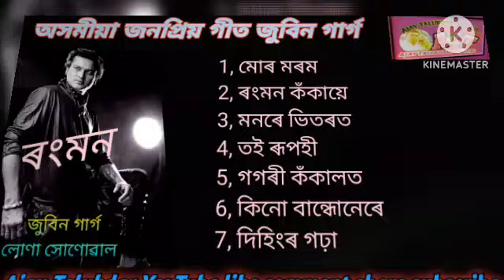অসমীয়া জনপ্ৰিয় গীত জুবিন গাৰ্গ, Assamese Super Hits song Zubeen Garg